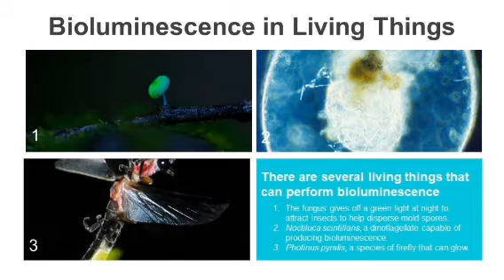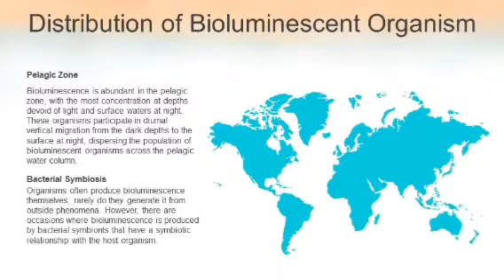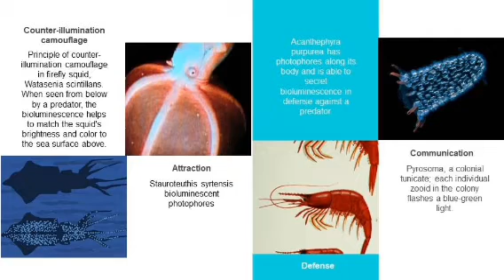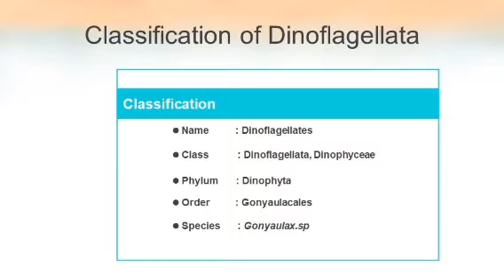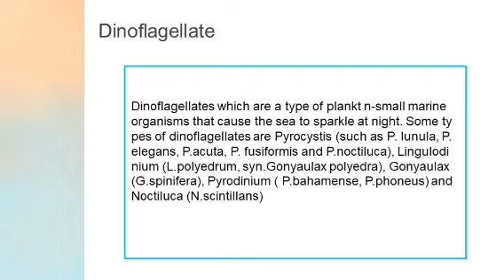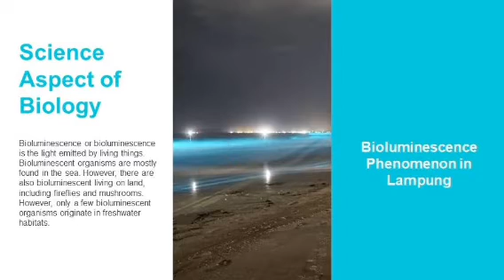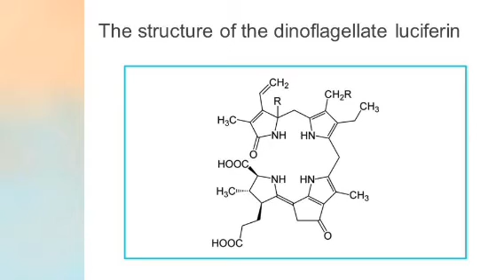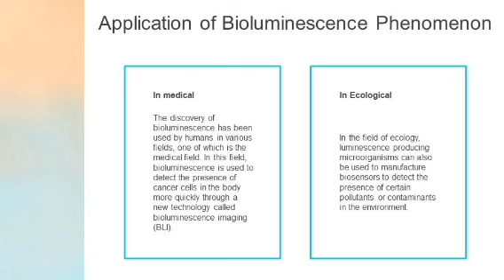BIIPA A-Rini Anggraini-Bioluminescence Phenomenon in Lampung